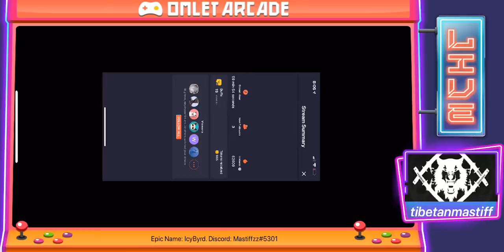First YouTube Post!